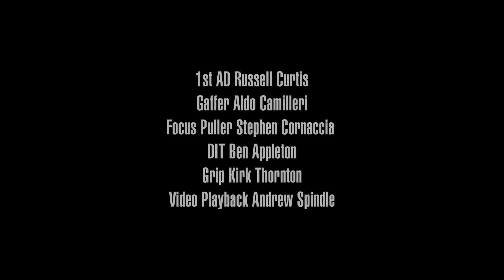Technicolor Dream - Maria Escote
To celebrate the 5th edition of the internationally renowned Firenze4Ever, Luisa Via Roma and Mercedes-Benz in association with Nowness are excited to announce a unique film project by Lisa Paclet and music director Mimi XU that includes 5 designers, 5 capital cities and 5 short films.